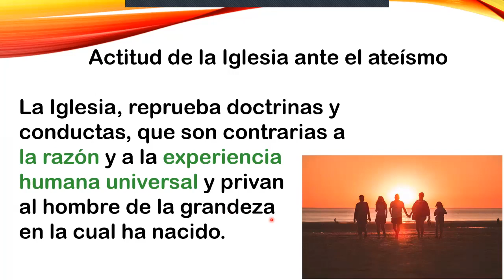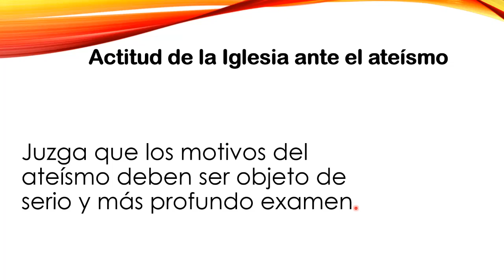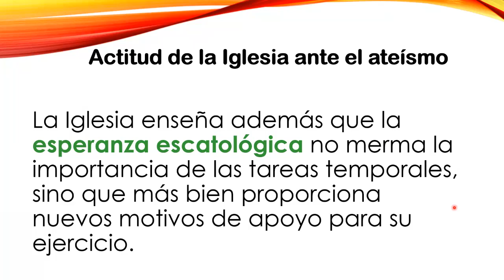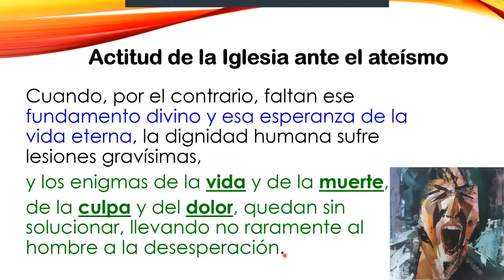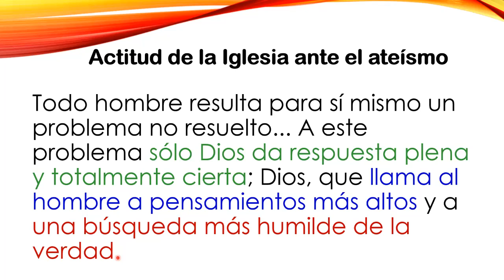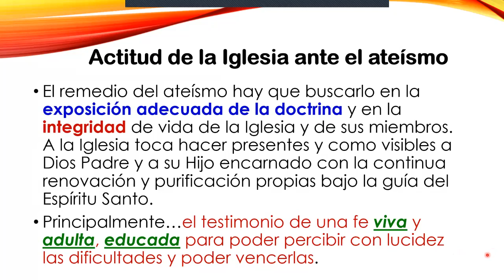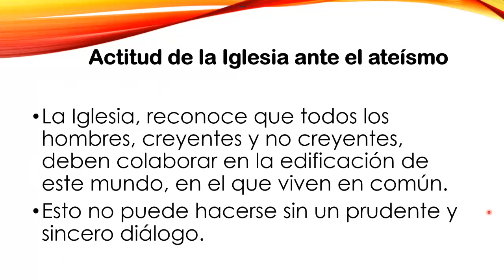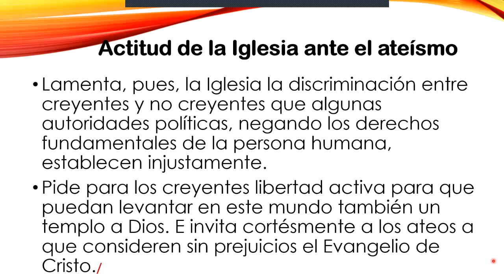2 - Breve reflexión sobre el ateísmo # 089 / 002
Compartimos en tres videos de esta lista de reproducción, el Encuentro en el que reflexionamos sobre el ateísmo en el mundo.

El ateísmo es un tema complejo y tiene múltiples aristas y facetas. No es un tema sencillo y no pretendemos de ninguna manera abarcar el tema en su totalidad. Con estos videos buscamos brindar algunos puntos de vista para crecer en torno a la reflexión de esta situación y en ser mensajeros del Dios vivo en medio del mundo. El Vaticano II expresaba que en ocasiones no hemos “revelado” sino “velado” el verdadero rostro de Dios.

Los invitamos a que visiten nuestros canales de Evangelización y ayuda a los fieles y comunidades cristianas. Dios los bendiga, muchas gracias por permitirnos compartir con Ustedes, gracias y bendiciones por su ayuda y apoyo generoso a nuestro canal y fundación "Misión Fénix". Bienvenidos siempre.

Si alguien desea participar en los Encuentros Bíblicos en línea nos puede enviar un correo electrónico para incluirlo en nuestra lista de contactos y recibirá la información para que pueda participar. Bienvenidos.